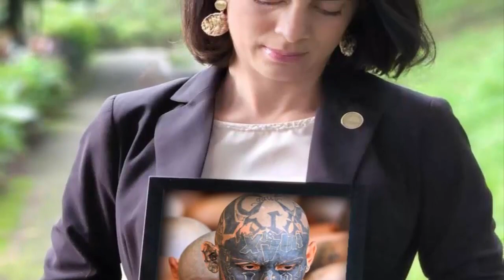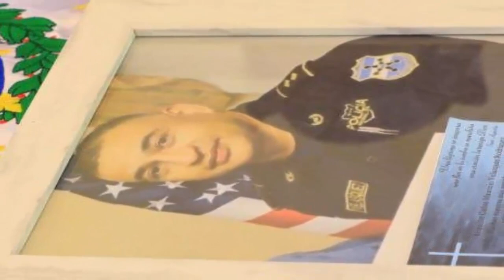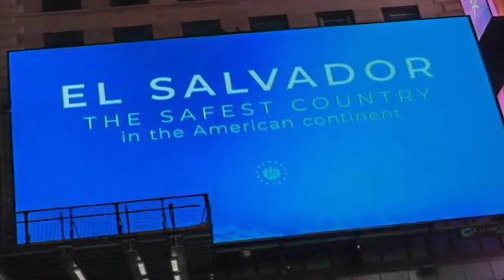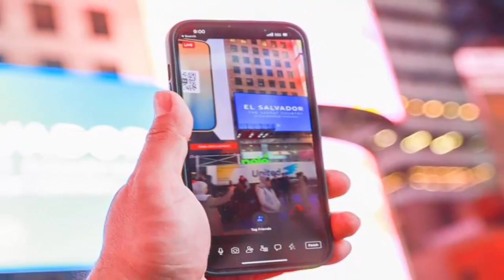Claudia Ortiz: “¡Libérenlos ya!” capturan asesino en serie vichito pandillero mato policia BUKELE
Gracias al Presidente Bukele El Salvador sale en las grades pantallas de Times Square el corazón de Nueva York